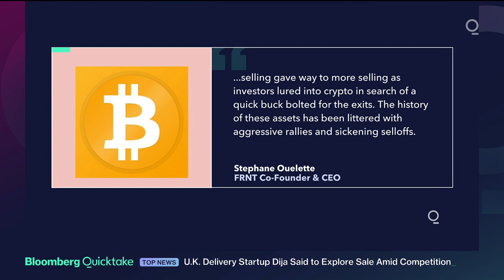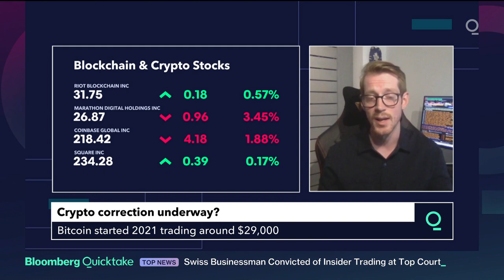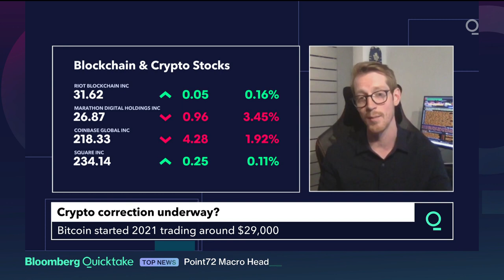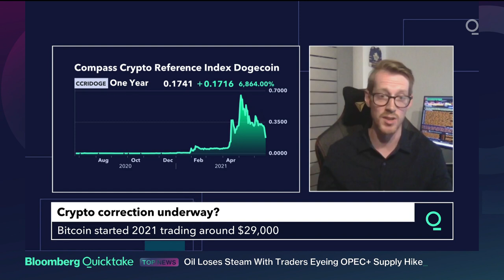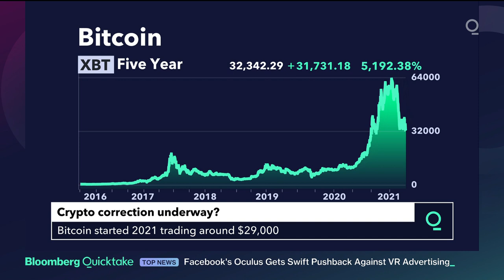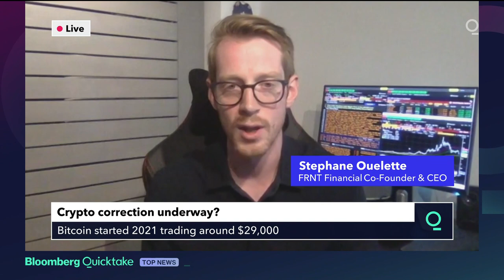Bitcoin’s Money-Printing Machine Breaks Down as Futures Collapse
One of the most reliable trades in cryptocurrencies has gone awry.

Bitcoin futures, which typically trade at a premium to the spot price, have collapsed along the curve amid a brutal selloff in the world’s largest cryptocurrency. That’s obliterated what’s known as the basis trade, in which a trader would buy Bitcoin in the spot market today and sell long-dated futures, locking in the discrepancy between the two prices.

It’s a painful watershed for one of the crypto market’s most ubiquitous plays. Hedge funds piled into the trade, which could previously reliably produce double-digit annual gains. Even better, the arbitrage was virtually risk-free, given that CME Group Inc. is the counterparty. However, the trade existed because long-dated futures were more expensive than shorter-dated ones, given that Bitcoin is inherently scarce and theoretically should rise -- a structure known as contango. The breakdown of that dynamic implies that built-in bullishness has disappeared.

“That’s the very simple explanation, that contango is typically indicative of bullishness in the market and so to the extent that market participants are pessimistic, it makes sense to me that it’s broken down,” Nic Carter, founding partner at Castle Island Ventures, said by phone. “It could mean that some capital has just been structurally withdrawn from the market.”